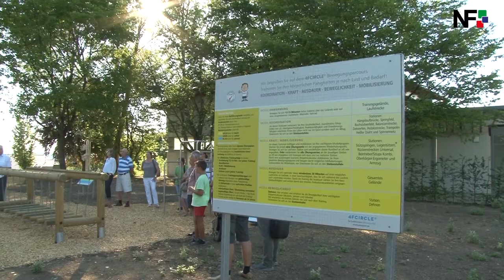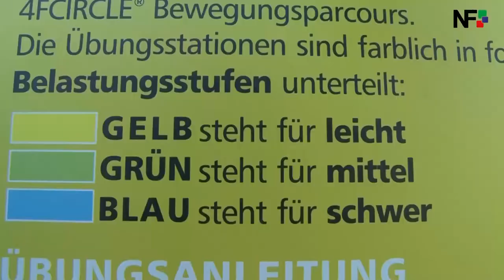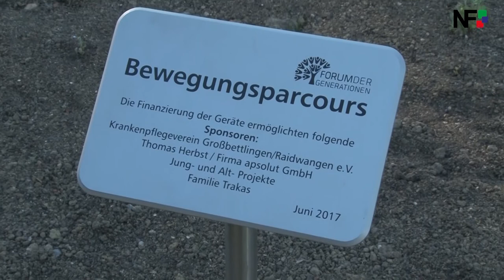21.06.2017 - Die Meldungen des Tages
Unsere Themen des Tages:
– Übergabe des Bewegungsparcours in Großbettlingen
– Motocross Aichwald der Aufbau